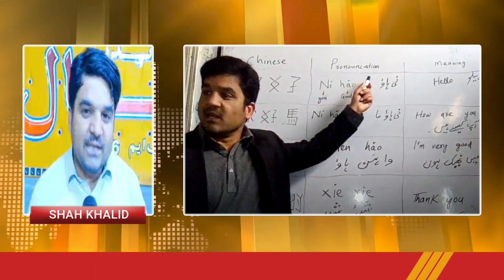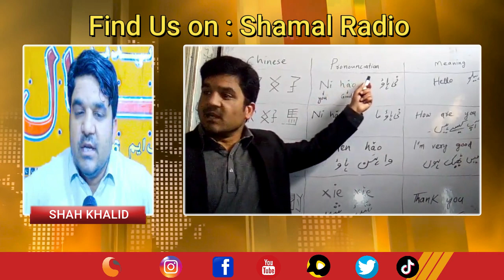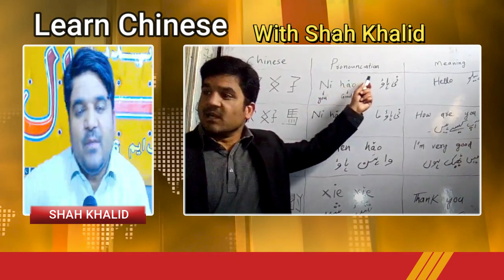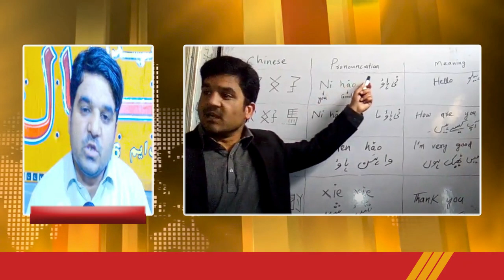Learn Chinese Live l Fruits Names in Chinese l Shah Khalid